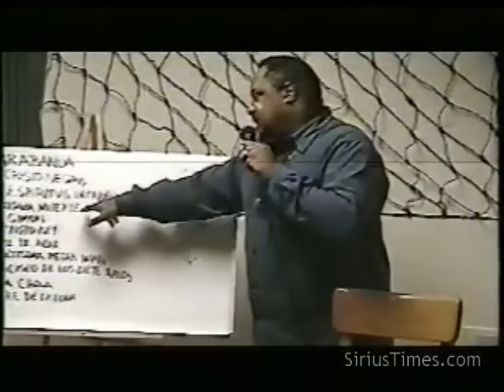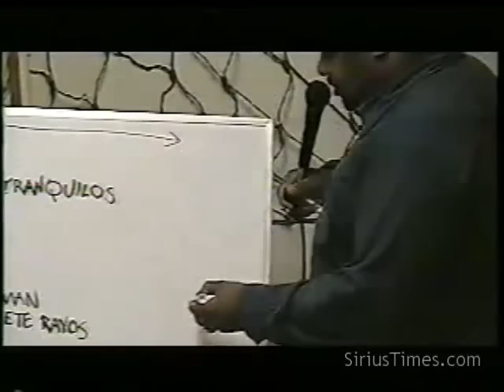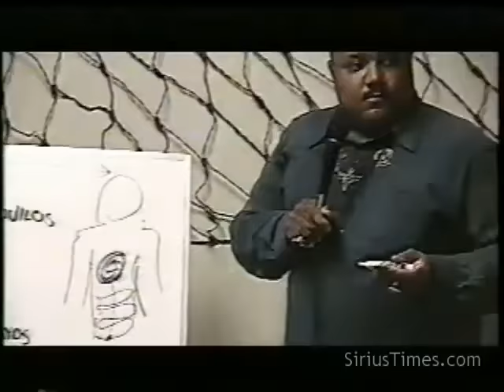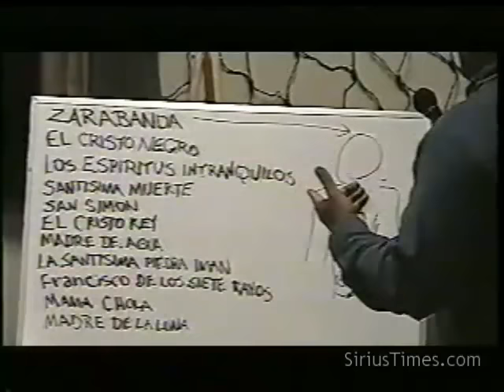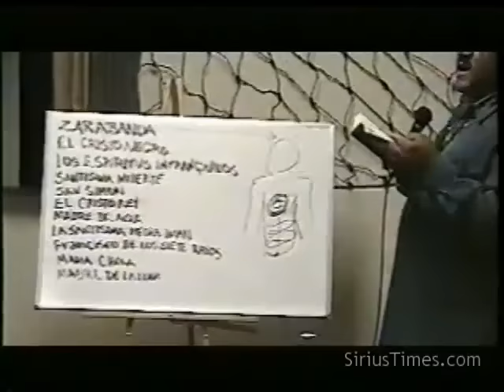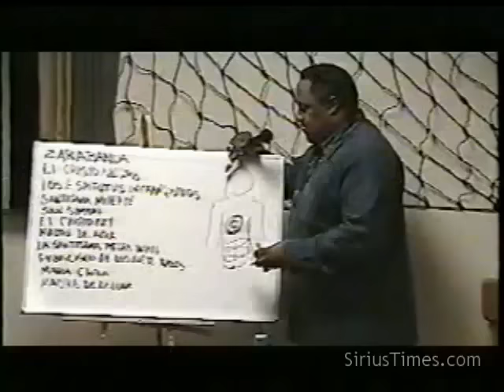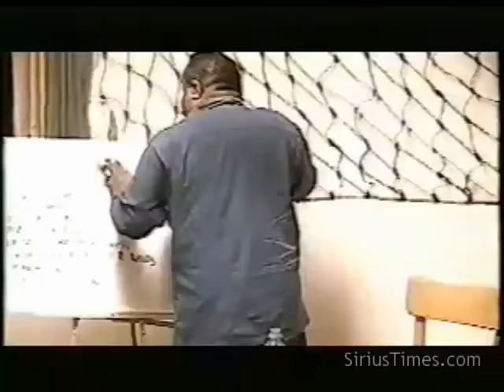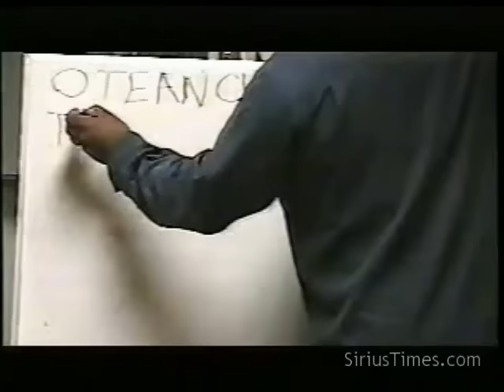Bobby Hemmitt (The Prophet) | Spiritual Warfare and Physical Reality - Pt. 5/9 (20Apr03), Detroit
Bobby Hemmitt (The Prophet) in Detroit, MI.  20Apr03. Produced by Atiba.

Bobby Hemmitt (The Prophet) | Spiritual Warfare and Physical Reality - Pt. 5/9 (20Apr03)